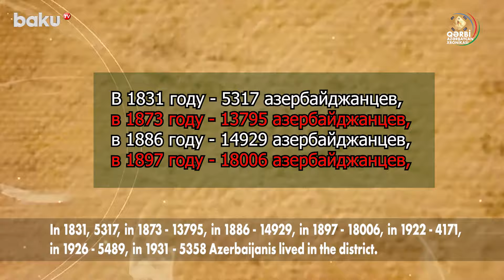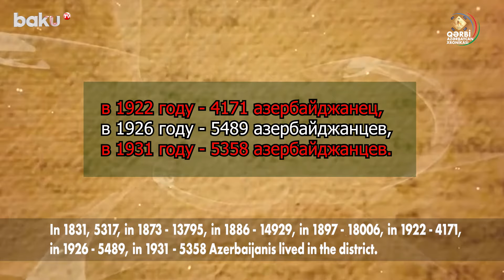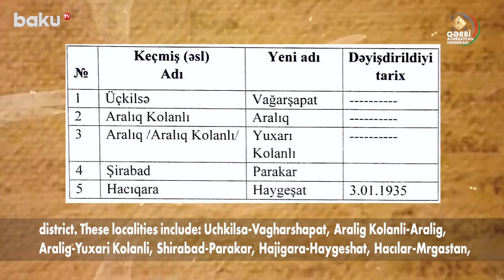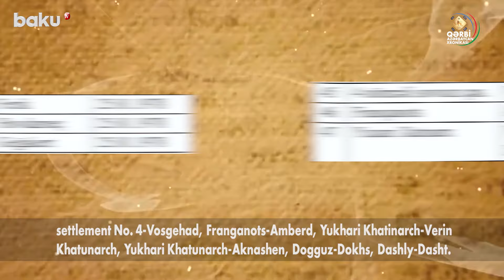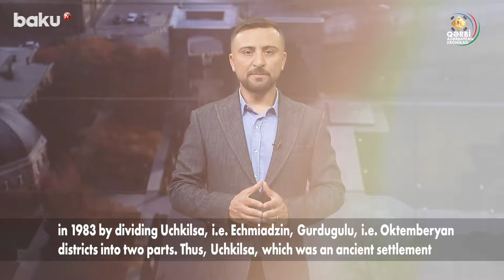Как армяне переименовали Учкилсу в Эчмиадзин? | ХРОНИКА ЗАПАДНОГО АЗЕРБАЙДЖАНА